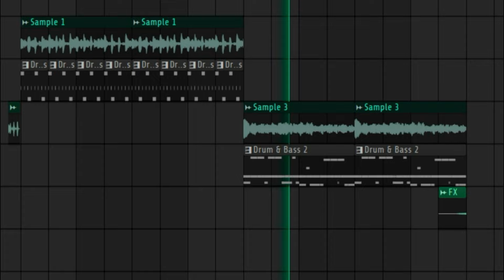РАЗБОР БИТА MORGENSHTERN - ЧЕРНЫЙ РУССКИЙ